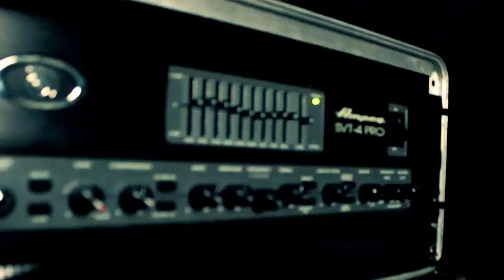Indiscipline - "Indiscipline" Official Music Video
- Indiscipline - "Indiscipline" - Like this video? Come see thousands more at the Net's largest, uncensored, completely d.i.y. music video site, KrankTV.com! We've got News, Games, Contests and the stuff that we can't show on YouTube!

Artist city, country: Rio de Janeiro, Brazil

Artist Biography: Born in 2012 in the city of Rio de Janeiro, Brasil, Indiscipline is a power trio formed exclusively by women and has amongst their major influences bands such as Alice in Chains, Black Sabbath, Motörhead, AC/DC and Pantera. One could perhaps describe their music as a mix of metal, hard rock and rock and roll.
After a busy year concert-wise in 2013, when Indiscipline visited several of their hometown’s underground spots, besides festivals in other cities, such as Petropolis, in 2014 the band enters the AM Studios in Rio de Janeiro with producer Felipe Eregion (Unearthly), who also engineered and mixed the album, to record their first demo/EP, “In My Guts”.
Brendan Duffey (Norcal Studios, Sao Paulo, Brasil), who has worked with Torture Squad, Angra, Almah, Dr. Sin and many others, signed the master.
Through “In My Guts”, Indiscipline hopes to schedule gigs in Brazil and maybe even a tour outside their home country, and at the same time is working on new songs for the group’s debut full-length.

About The Video: When we wrote this song, "Indiscipline", which takes its name after the band itself, we instantly decided we had to shoot a videoclip of it. And not only a videoclip, but one that was made by us. So we produced everything - we decorated our practice room, got some gear borrowed, placed some cameras around, filmed some other stuff and that was it! Then our drummer Ana de Ferreira edited the video and we launched it.

Song Lyrics: Indiscipline

Driving out to the studio
Picking up my gear
The clock yells at me
Already 5 minutes late

Running like a maniac
Chasing rock and roll
I let everything go
Broken nights of alcohol

The routine is past me now
All I want is to be my own

Indiscipline
My better cry
Indiscipline
My road to fight

Butterflies in my stomach
The stage a challenge
Every drop of sweat
All doubt leaves me

Spit out my feelings
The audience's reply
Each note I play
Closer to my dreams

Indiscipline
My better cry
Indiscipline
Focus in the bull's eye
Indiscipline
My better cry
Forever in the same boat...

You can't break us!
You won't break us!

Indiscipline
My better cry
Indiscipline
Indiscipline
My better cry
Together rocking the f*cking world!